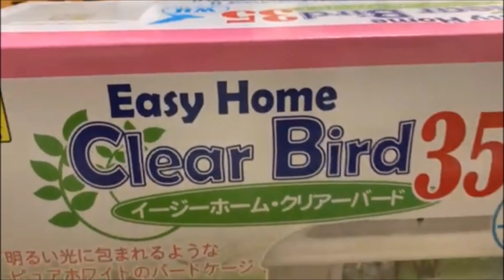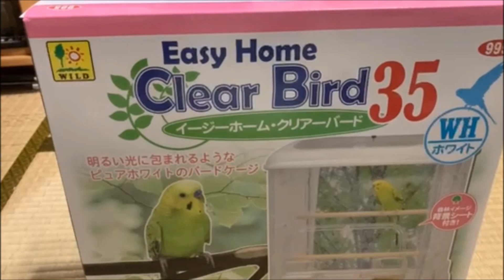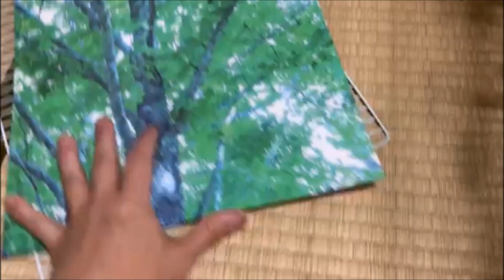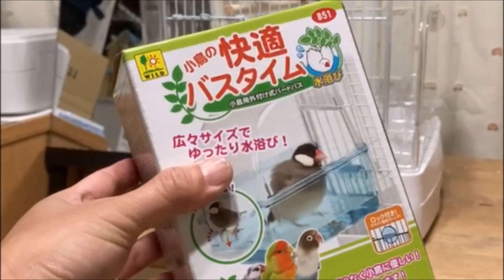キンカチョウのおもちくんにサプライズプレゼント！！cockatiel【オカメインコのきなこ】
きなこの成長を見守りながら、インコやオウムの事を日記に綴っております。是非、ご覧になってみてください。

大好きな人：お母さん。お父さんは２番です。

実は世界最小のオウムです。
列記としたオウムの仲間でオウム目オウム種に分類されています。

ルチノー種は人気が高くクリーム色の体に頬のオレンジチークが

オカメインコはとても温和でおっとりした性格をしています。
きなこは驚くほどおとなしく賢い子です。また、何事にも動じない堂々とした性格をしています。

インコやオウムなどは、永遠の2歳児と称さる程、とても賢くて頭が良い動物です。

歌を歌う子。

コンパニオンバード（ペット）として生まれてくるインコやオウム。
そんな小鳥の飼い方を楽しく動画で配信しています。鳥類の種類、寿命、値段などから、犬と猫に次ぐ存在であり続けているインコやオウム達。体色や特徴などは種類ごとにバリエーション豊かで綺麗な羽根色をしています。

緑や黄色、水色や赤、オレンジと鮮明な羽毛の発色、現在では品種改良などでその組み合わせや配色は個性豊かです。

インコやオウムはとても人懐っこい性格をしています。そして声真似や音真似が得意です。

飼い主さんに懐くと指に止まったり、肩に止まりさえずります。

一緒に遊べるインコやオウム。
鳥種によっては言葉を覚えさせることができます。

インコ 脂
インコ フケ
インコ 飼う

インコがあなたを追いかけ回す理由が泣ける

発情！？ メスがこのポーズをしたら絶対に○○を触ってはいけない！！

１０分入浴するインコ

インコの雛が最初に覚えるべき２つのしつけとは？

インコは人間に一目惚れをしない！？
動物の好き・嫌いがハッキリしている理由とは？

水を出しながら水浴びしたらアリ地獄。
長風呂きなこ大ピンチ！？cockatiel

雛インコは撫で撫でをやめるとジャージャー鳴きます。
赤ちゃんは甘えん坊cockatiel

インコがあなたに捕食されると思う瞬間を無意識にやっていませんか？cockatiel

インコが仲良しの人間だけに見せる仕草とは！？cockatiel【オカメインコのきなこ】